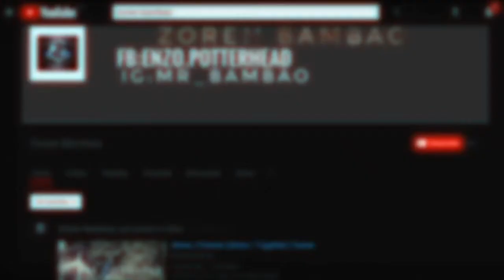Bagong Music Ni Intro | Zoren Bambao